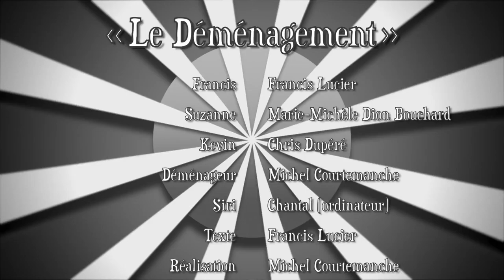Allô c'est moi! - Épisode 6 - Le Déménagement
C'est jour du déménagement pour Francis mais comme de raison la communication entre lui et Suzanne fait défaut ... Esti! que ça va chier.

Allô c'est moi!!! Est une série sur la patience et comment celle de Francis est mise à dure épreuve par sa mère Suzanne qui ne comprend pas toujours le monde d'aujourd'hui et comment il fonctionne.